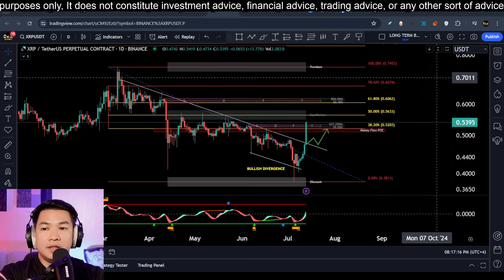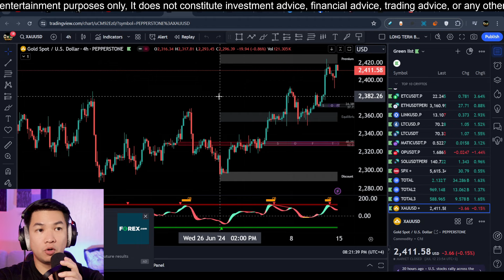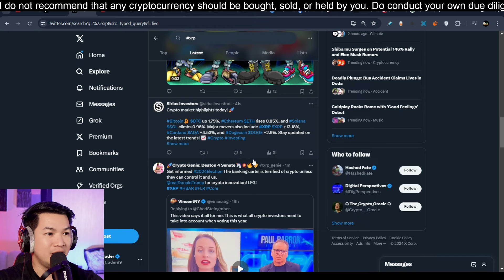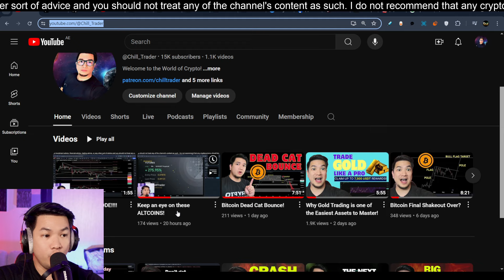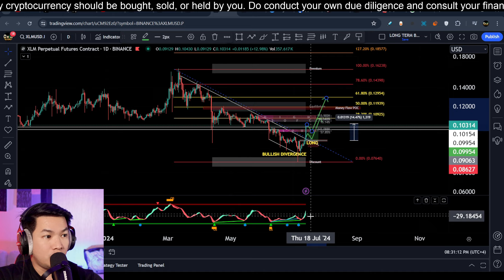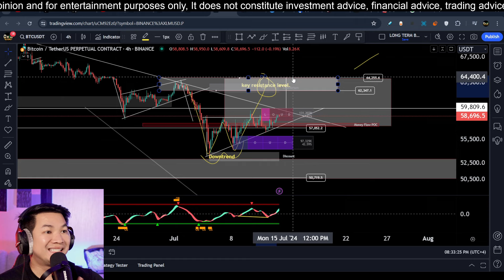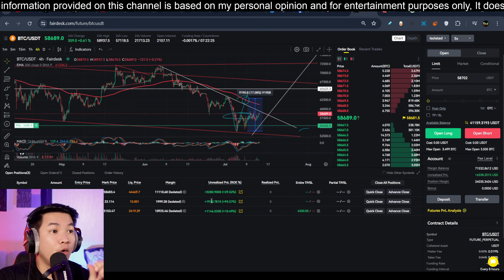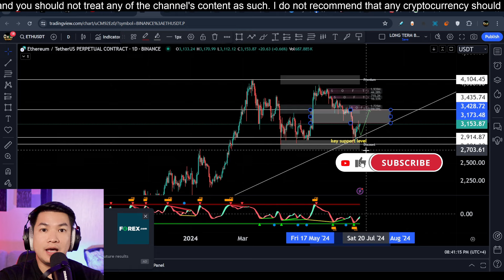XRP's next price targets and the next ALTCOINS that you need to keep an eye on!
BYDfi Deposit Bonus - Get up to $8,000 in rewards!